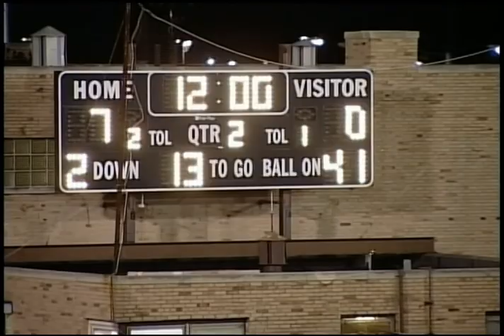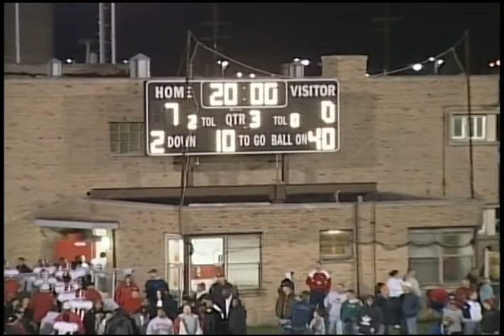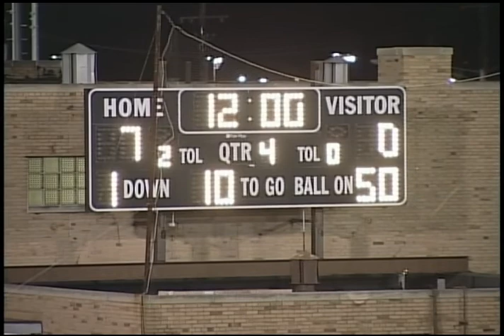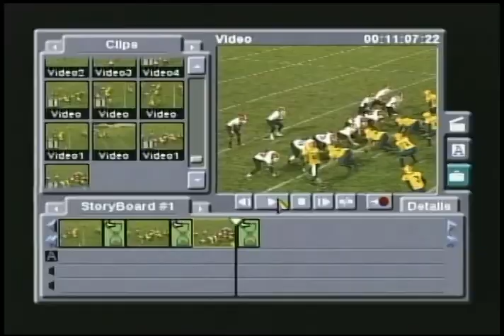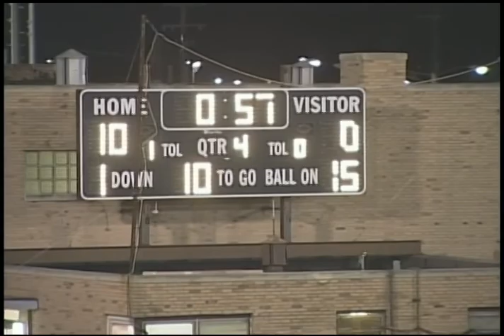Football Port Huron Northern Vs. Port Huron October 15th, 2010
Football PHN vs PHHS October 15th, 2010